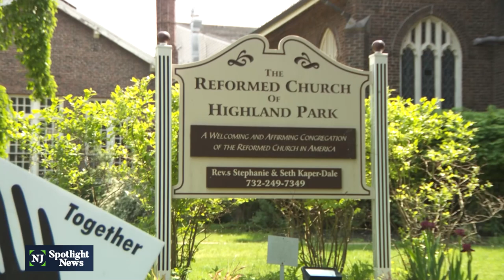Title 42 ends, but migrants confront new restrictions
As Title 42 expired and some 60,000 migrants sought ways to cross the southern border, veterans who already made that difficult trip watched from their sanctuary in New Jersey. They want to remain anonymous. Rev. Seth Kaper-Dale offers refuge at his non-profit in Highland Park and says this latest surge will strain already-scarce resources.